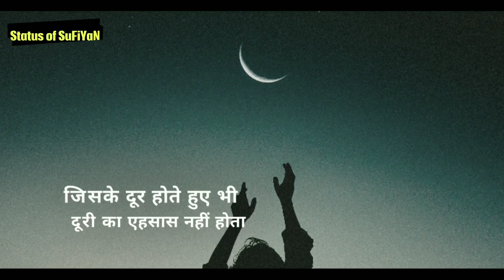Khaas ho tum Shayari Whatsapp 30sec Status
.Coming soon.

Whatsapp best status in Hindi